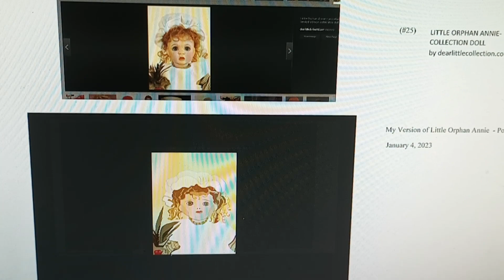(#25) Little Orphan Annie Porcelain Doll Collection by dearlittlecollection.com 380×570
Little Orphan Annie Porcelain Doll Collection by  dearlittlecollection.com 380×570